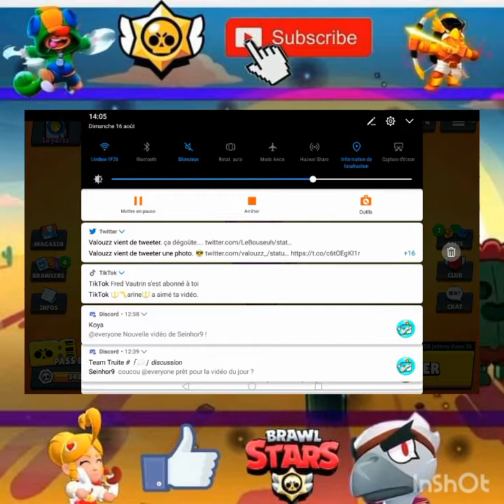Je monte TARA rang 15 sur Brawl star!